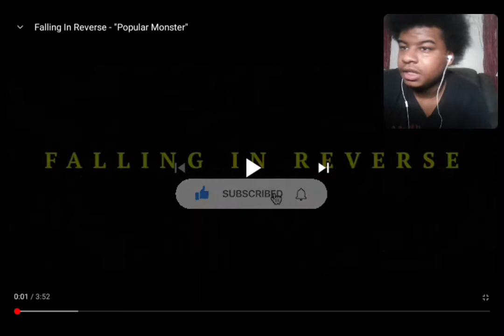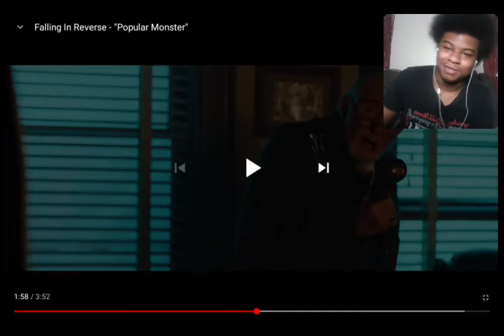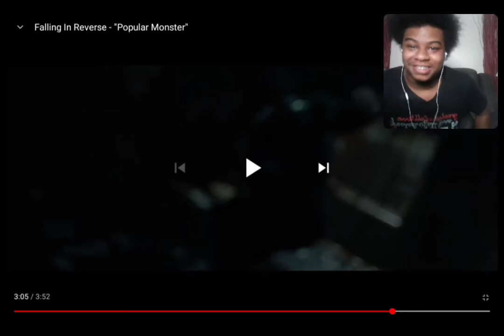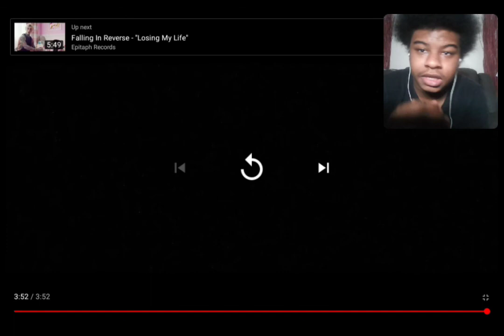(First Time Reaction) Falling In Reverse - "Popular Monster"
I don't own this person video.